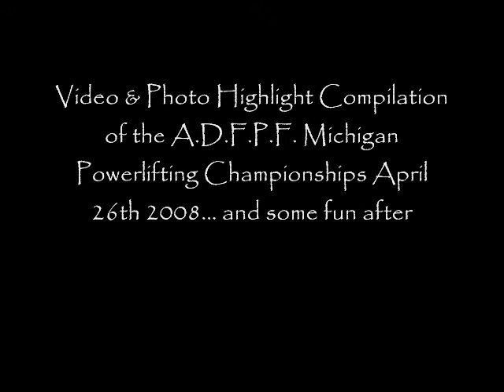Meet Highlights April 2008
ADFPF meet, just a compilation of previous videos